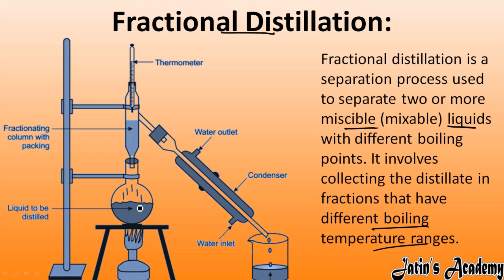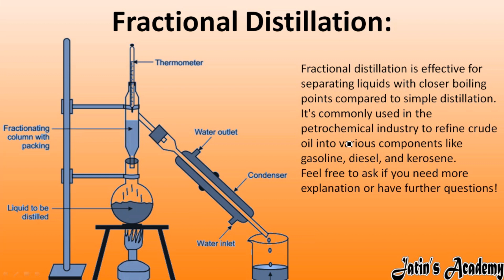What is Fractional Distillation separation process used to separate two or more liquids chemistry